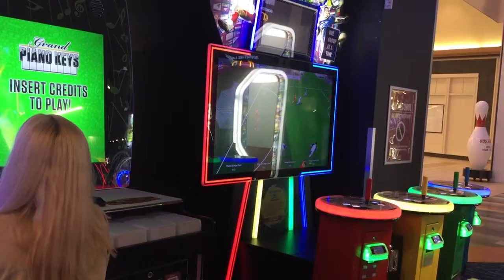Grand Piano Keys Arcade Round 1